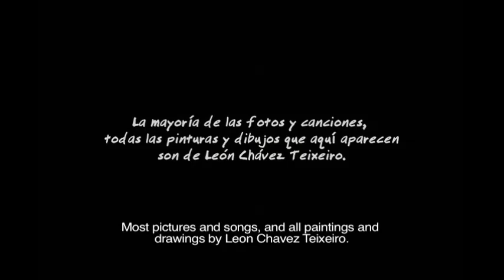Trailer "Iba volando"- Dir. Berenice Ubeda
León Chávez Teixeiro ha puesto su obra como músico y pintor al lado de las causas sociales más justas. Su contribución ética y estética forma parte de una cultura popular mexicana que ha subsistido a pesar de no ser difundida masivamente.  Actualmente vive en Inglaterra.